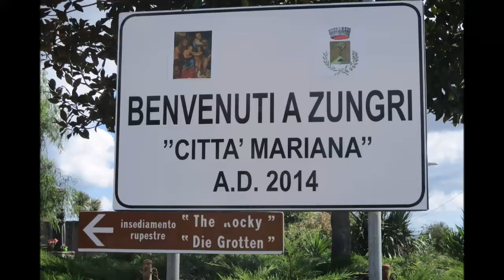Du ranu 'o pani - Dal grano al pane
"Grazi a vui cummari e cumpari". Questo capolavoro così com'è, grezzo e semplice, è stato realizzato agli albori della nascita dell'Associazione e con ciò, vorremmo in primis ricordare tutte quelle persone, aimè non più tra noi, che, sapientemente e orgogliosamente hanno voluto prendere parte alle riprese/foto dimostrative. Non di meno sottolineare il progresso e la strada che la comunità di Asfalantea ha fatto e perseguito in tutti questi anni... "nui simu cusì e cusì restamu!"

🇮🇹 CALABRIA 'NTO CORI ❤️

5️⃣X1️⃣0️⃣0️⃣0️⃣ Ass. Asfalantea C.F. 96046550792

asfalantea.it